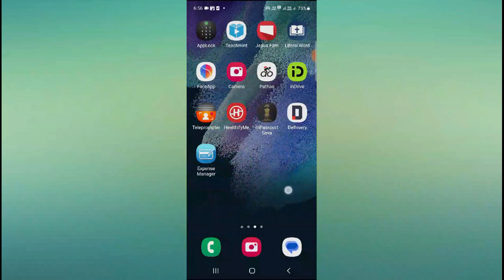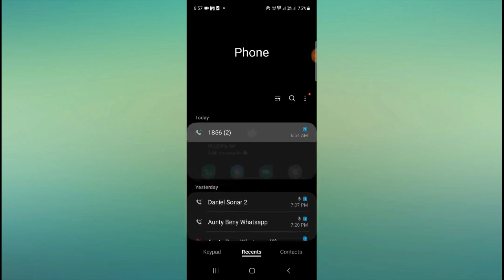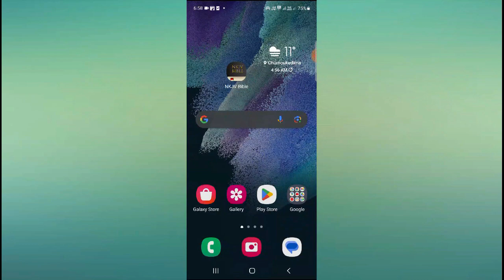Block & Unblock Number in Samsung A52s